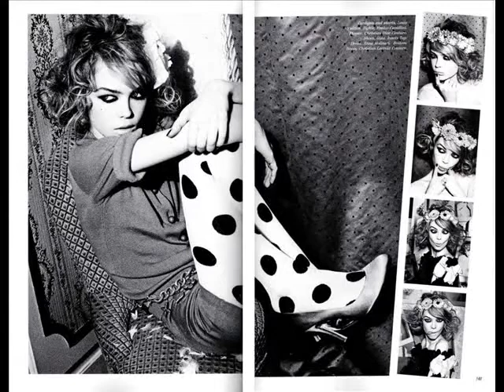Norwegian Rising Star: Siri Tollerød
Siri Tollerød was born in August 18 in Kristiansland,Norway
shes 1.76
her agency is Trump Model Managment